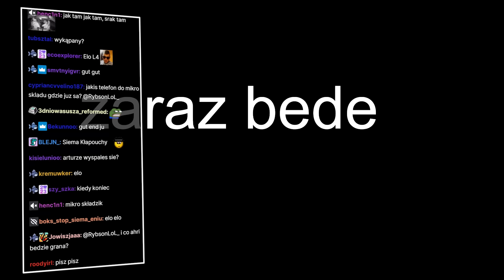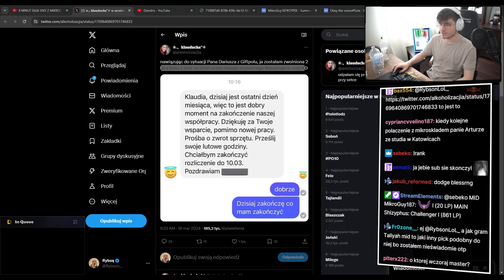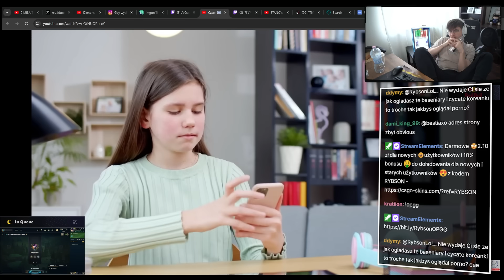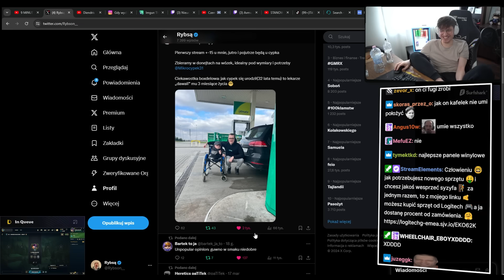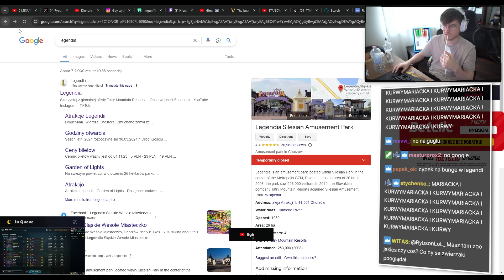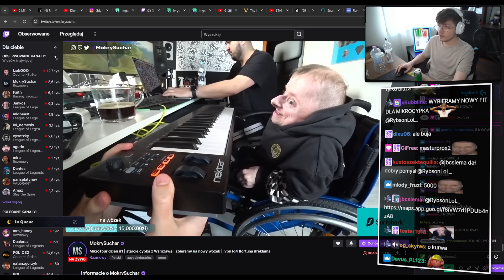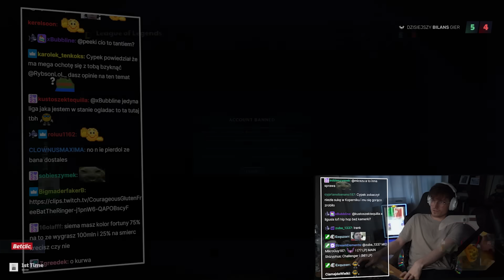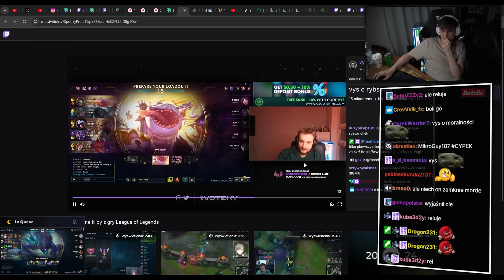RIOT GAMES ZABLOKOWAŁO MÓJ CHALLENGE NA MIDZIE 😡💀 *nie zgadniesz czemu*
Znajdziesz mnie tutaj 👇👇👇
Sprzęt z którego korzystam i polecam 👇👇👇
0:00 - 0:21 Intro
0:22 - 2:12 Cypek rozpoczyna podróż
2:13 - 3:15 Awantura o zwolnienia w pracy przez Giftpol
3:16 - 4:05 Miłość Cypkowa z TikToka
4:06 - 5:38 Początki z waleniem kounika
5:39 - 6:43 Wszystko wina dopaminy
6:44 - 7:14 Diables pije wode z toalety aha
7:15 - 8:25 Bagietson banger kariery
8:26 - 10:07 Oddaję siano za Shortsy dla Cypka
10:08 - 11:19 Nie ma co robić w Katowicach z Cypkiem
11:20 - 12:21 Donejty dla Suchara nie Cypka
12:22 - 13:07 Główna Twitcha to super scam
13:08 - 14:15 Boxdel donejcik dla Cypka spoko ok
14:16 - 15:17 Wardega to cwaniak czy git gostek
15:18 - 17:05 KONTO NA MID CHALLENGE ZBANOWANE WHOT
17:06 - 17:35 Ręcznie lewelowane było żaden boting
17:36 - 19:01 Vysotzky o wzięciu deala ze skrzynkami
19:02 - 19:45 Czy to widz wysłał reporta i dostałem bana
19:46 - 20:03 Tyle na dzisiaj dzięki do jutra ELO